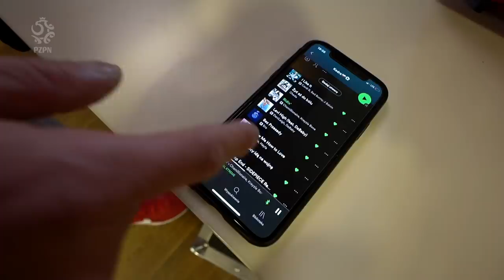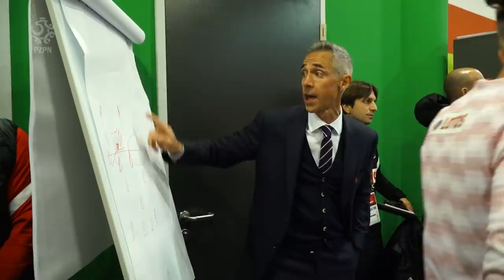JEDZIEMY Z TYM DALEJ. Muzyczne kulisy meczu Polska – Rosja (1:1)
Trzeci odcinek vloga lub – jak kto woli – serialu ŁączmySię z przygotowań „biało-czerwonych” do UEFA EURO 2020 stoi pod znakiem muzy. Znaczy muzyki. I tego, jakie miejsce zajmuje ona w życiu naszych piłkarzy. Dwaj narratorzy, Tymoteusz Puchacz i Jakub Świerczok, którzy w konfrontacji z Rosją zaliczyli – odpowiednio – premierowy występ i premierowego gola w reprezentacji Polski, opowiadają Wam, czego słuchają przed meczami (i nie tylko) i dlaczego słuchają właśnie tego. A na dodatek raper Janusz Walczuk jako nasz specjalny gość na meczu z Rosją i „dosyć” mocna reakcja, jaką Paulo Sousa przedstawił naszym piłkarzom w przerwie tego spotkania. Po prostu, oglądajcie!